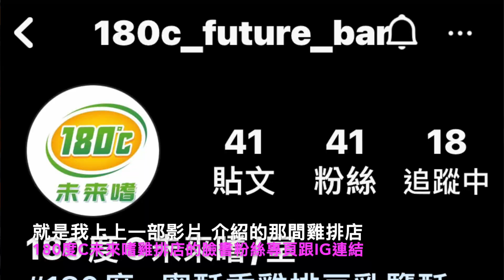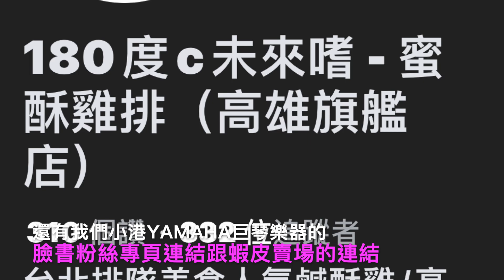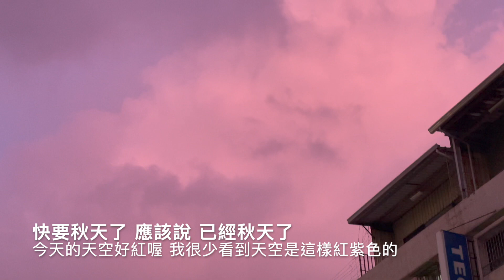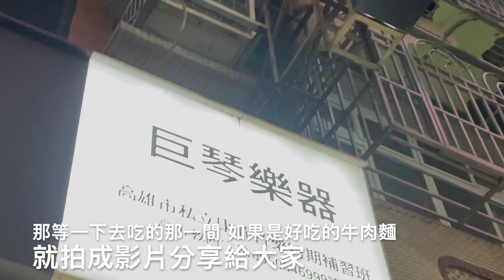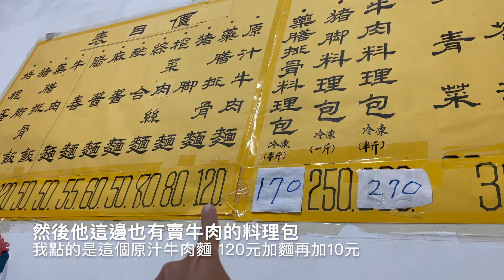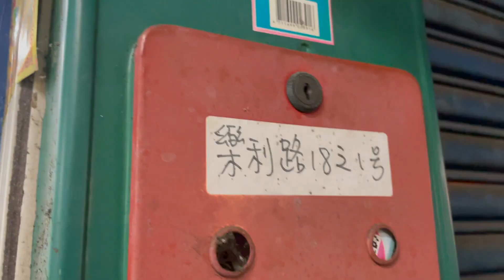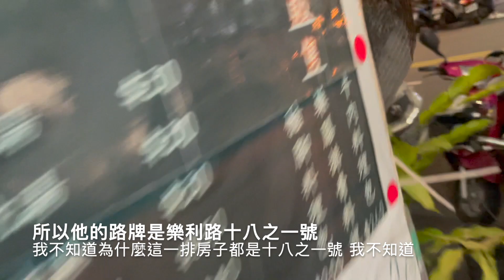這是一間可以讓你吃粗飽又吃精緻的牛肉麵店魯香園他說他是眷村美食招牌上寫的我覺得牛肉很大塊麵又很多而且又走精緻路線在這裡要先跟大家說抱歉我下個禮拜六休息一天因為有點事情要去處理有點忙希望大家繼續關注我哦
個人IG Wayhome1985

個人IG連結

小港Yamaha巨琴樂器的粉絲專頁連結

小港YAMAHA巨琴樂器的蝦皮賣場

180度C未來嗜雞排臉書粉絲專頁

180度C未來嗜雞排IG